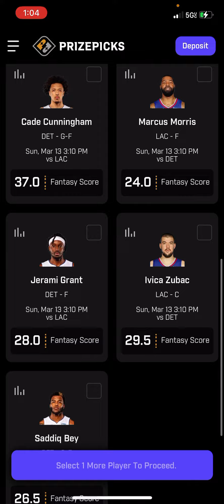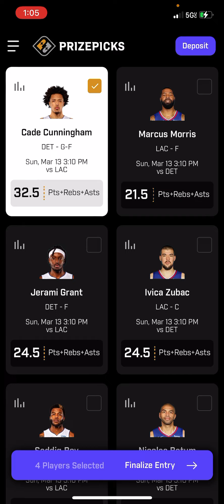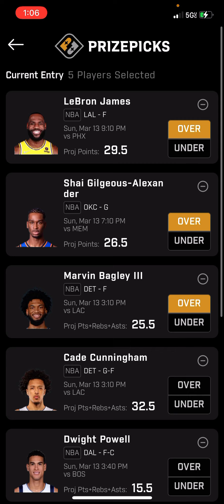NBA PRIZEPICKS SUNDAY (MAR 13): FULL